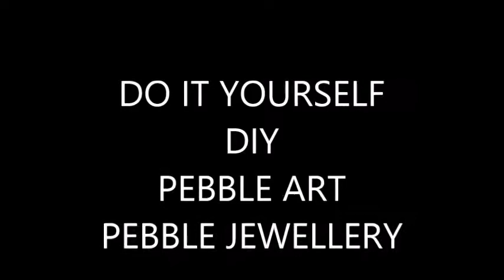DIY - PEBBLE JEWELLERY / PEBBLE ART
DO IT YOURSELF - DIY - PEBBLE JEWELLERY / PEBBLE ART